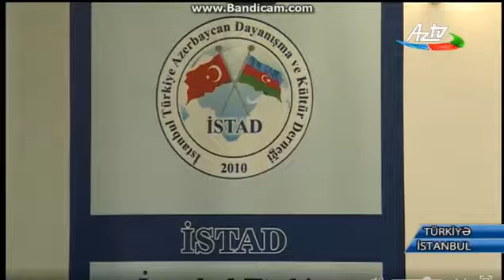Türkiye Azerbaycan Derneği Dünya Azərbaycanlılar hemreylik(Dayanışma)gününü kutladı